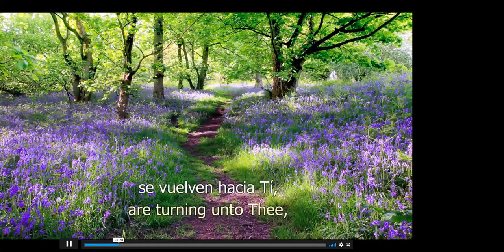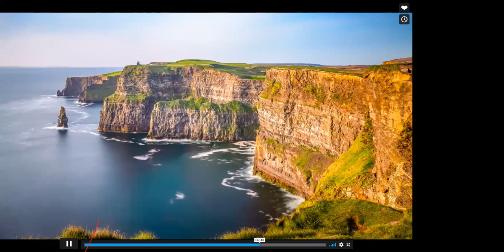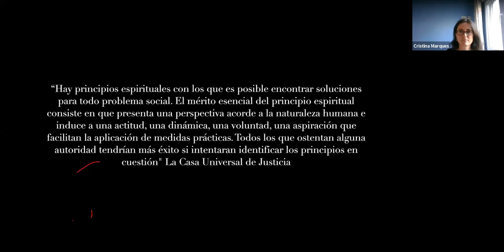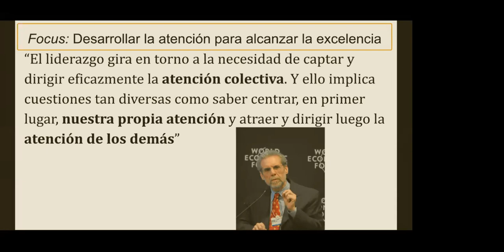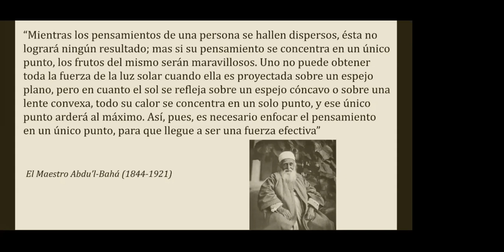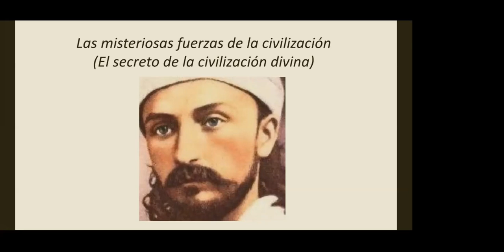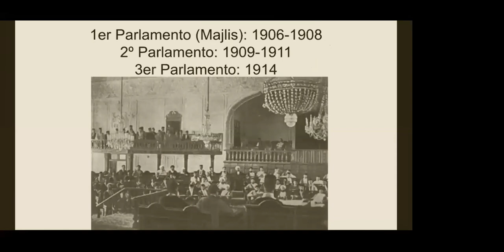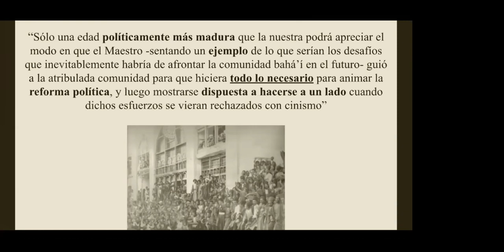El modelo de liderazgo de 'Abdu'l-Bahá, por Arash Arjomandi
Escuela de Verano de la Comunidad Bahá'í de España 2021